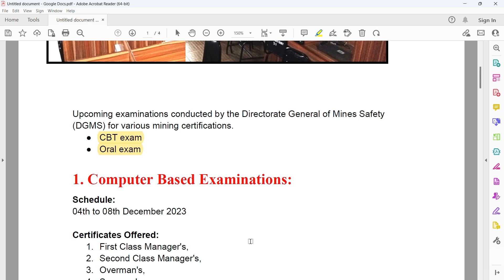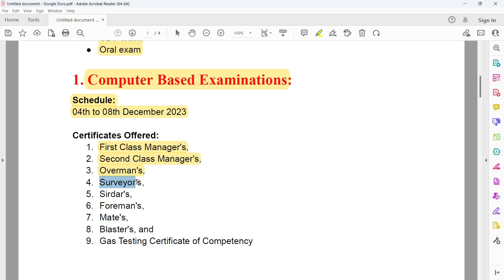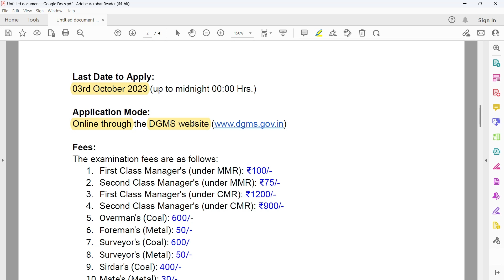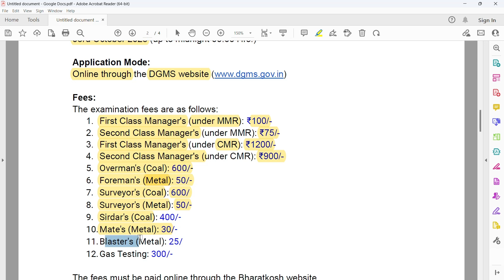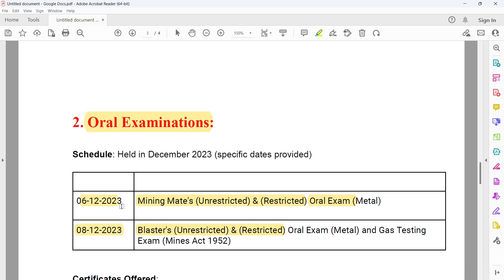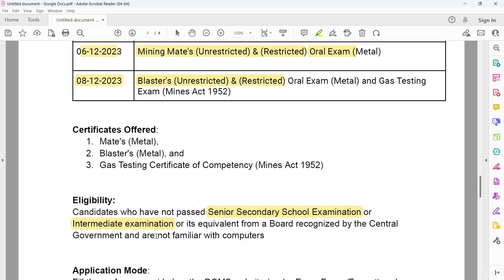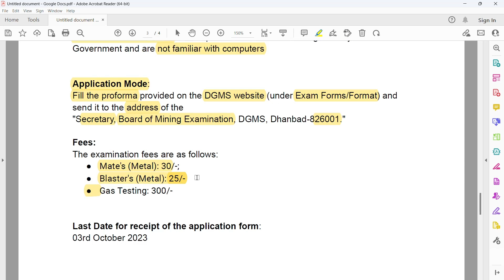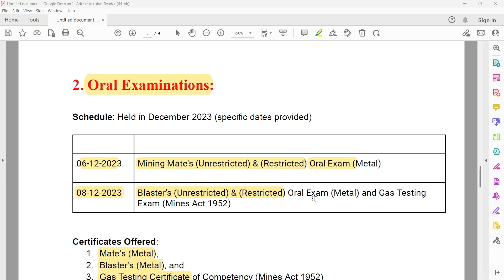"DGMS Examinations 2023: FMC,SMC,OM,OM,MATE,FOREMAN | Certificates, Dates & Centers | Apply Now!"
Upcoming examinations conducted by the Directorate General of Mines Safety (DGMS) for various mining certifications.
CBT exam
Oral exam

1. Computer Based Examinations:
Schedule:
04th to 08th December 2023

Certificates Offered:
First Class Manager's,
Second Class Manager's,
Overman's,
Surveyor's,
Sirdar's,
Foreman's,
Mate's,
Blaster's, and
Gas Testing Certificate of Competency

Last Date to Apply:
03rd October 2023 (up to midnight 00:00 Hrs.)

Fees:
The examination fees are as follows:
First Class Manager's (under MMR): ₹100/-
Second Class Manager's (under MMR): ₹75/-
First Class Manager's (under CMR): ₹1200/-
Second Class Manager's (under CMR): ₹900/-
Overman's (Coal): 600/-
Foreman's (Metal): 50/-
Surveyor's (Coal): 600/
Surveyor's (Metal): 50/-
Sirdar's (Coal): 400/-
Mate's (Metal): 30/-
Blaster's (Metal): 25/
Gas Testing: 300/-

Examination Centers:
   - Ajmer
   - Asansol/Durgapur
   - Bengaluru
   - Bhilai
   - Bhubaneswar
   - Bokaro
   - Cuttack
   - Dhanbad
   - Ghaziabad & Delhi/NCR
   - Goa
   - Guwahati
   - Hyderabad
   - Jaipur
   - Jamshedpur
   - Nagpur
   - Raipur
   - Ranchi
   - Udaipur

Stay informed and up-to-date with the latest news and developments in the mining industry.